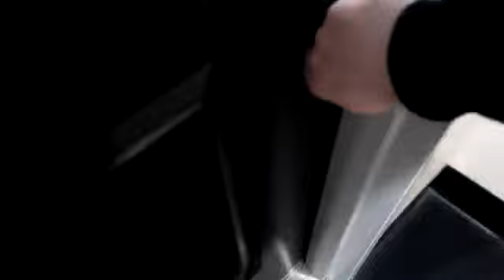PEPPER SPRAY IN VAPE PRANK! DO NOT TRY